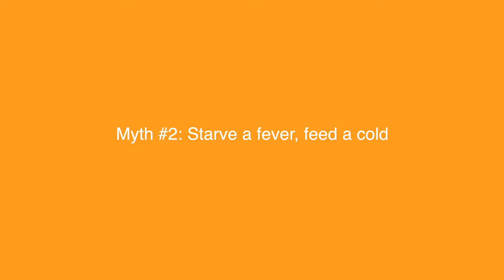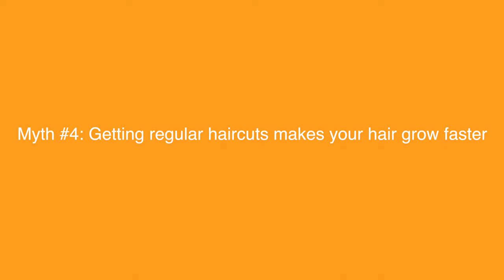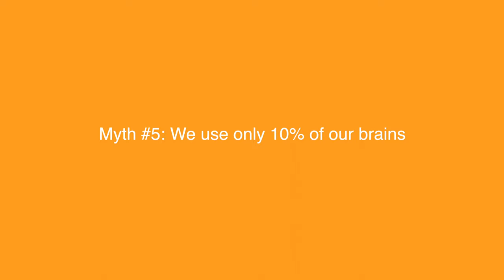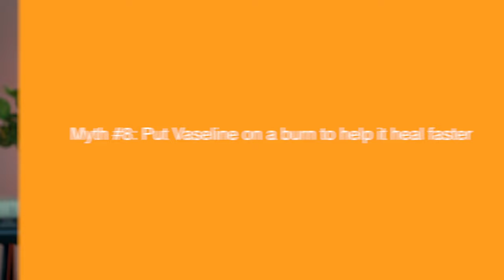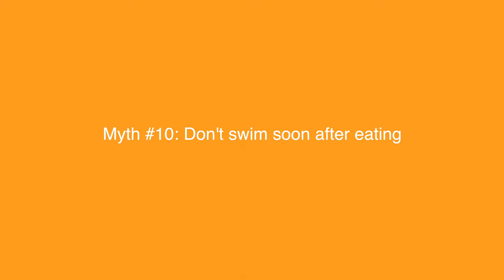Doctor DEBUNKS 10 MEDICAL Myths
What do vaping, carrots, split ends, swimming, shaving, and antibiotics have in common? Find out here! In this video we'll cover 10 common medical myths and see which are true and which are ready to be retired. Prepare to have your mind blown!

* Select scientific resources include: *

Centers for Disease Control and Prevention. Smoking and tobacco use: Outbreak of lung injury associated with e-cigarette use, or vaping.

Centers for Disease Control and Prevention. Antibiotics aren't always the answer.

Smith, KA. A WWII propaganda campaign popularized the myth that carrots help you see in the dark. Smithsonian Magazine. Aug 13 2013.

* Select photos/videos provided by Adobe Stock Images and/or iStock *

The content seen in this video is provided only for informational and educational purposes only. It is not intended to be a substitute for professional medical advice, diagnosis, or treatment. All video content is for general information and does not replace a consultation with your own physician or health professional. Always seek the advice of your physician or other qualified health provider with any questions you may have regarding a medical condition. Never disregard professional medical advice or delay in seeking it because of something you have read or seen in this video.

Taylor Purvis, M.D., is a resident anesthesiologist at Massachusetts General Hospital. She graduated from Yale with a B.A. in Political Science and earned her medical degree from Johns Hopkins University School of Medicine, where she was inducted into the Alpha Omega Alpha national medical honor society. She has published more than 40 manuscripts in peer-reviewed medical journals. She lives near Boston with her husband and Cardigan Welsh Corgi, Geraint.